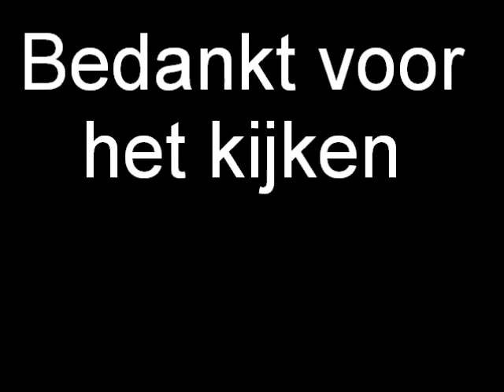09-07-2011 Forse aanrijding tussen twee auto's op de stationsweg in Leeuwarden